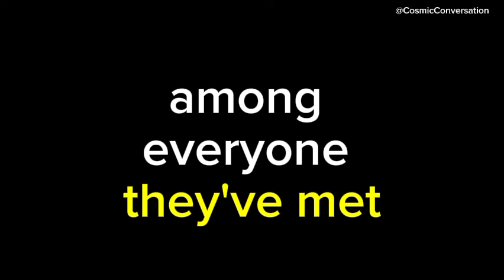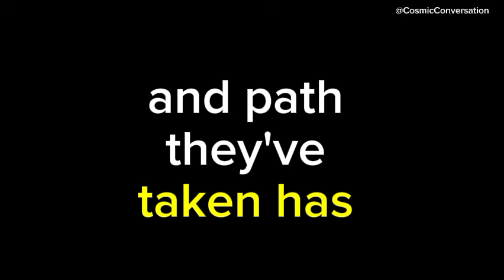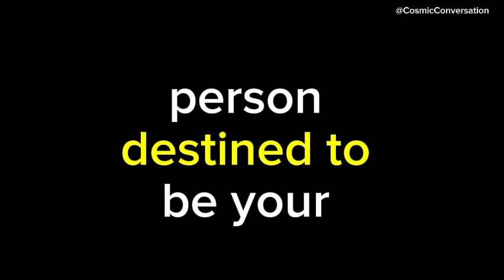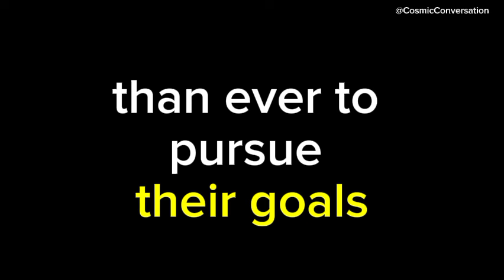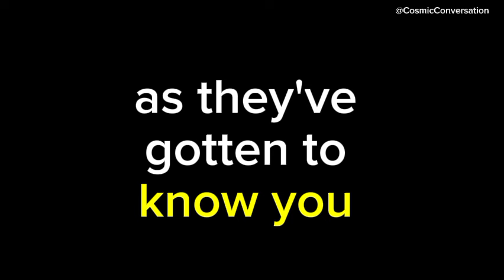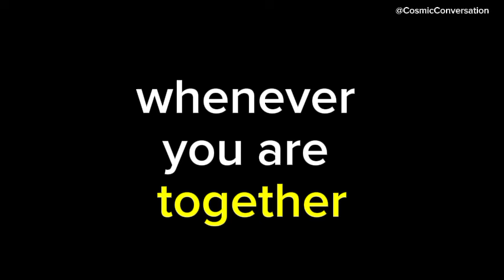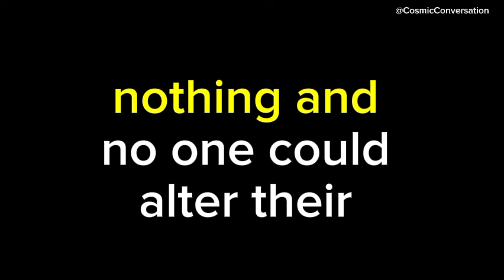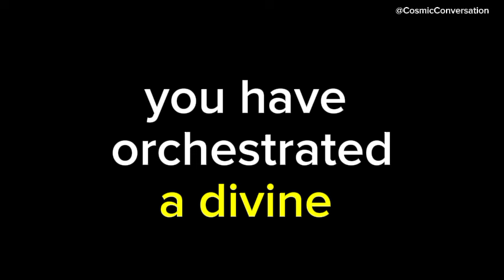💌 Someone’s certain that you’re their soulmate—did you know they…